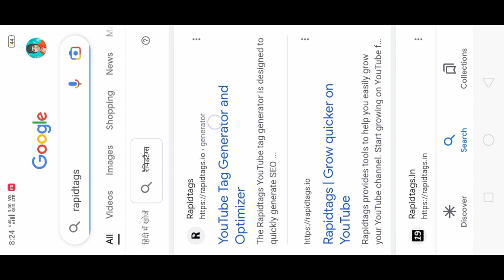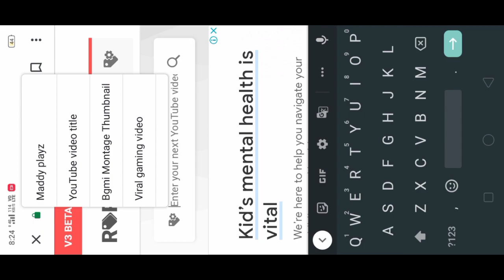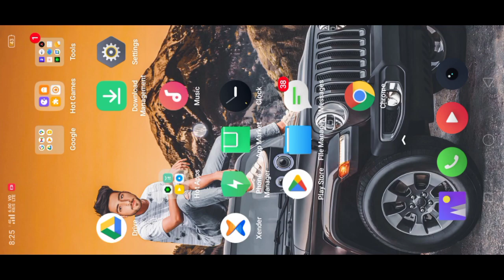𝐕𝐢𝐫𝐚𝐥 𝐓𝐚𝐠𝐬 🔥 𝐈𝐧 𝐉𝐮𝐬𝐭 𝟏 𝐌𝐢𝐧𝐮𝐭𝐞 𝐅𝐨𝐫 𝐆𝐚𝐦𝐢𝐧𝐠 𝐕𝐢𝐝𝐞𝐨 ✔️✔️ (𝟏𝟎𝟎% 𝐯𝐢𝐫𝐚𝐥)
𝗧𝗿𝘆 𝗧𝗵𝗶𝘀 𝗧𝗿𝗶𝗰𝗸 😯𝗧𝗼 𝗩𝗶𝗿𝗮𝗹 𝗠𝗼𝗻𝘁𝗮𝗴𝗲 𝗩𝗶𝗱𝗲𝗼 ✔️ 𝟭𝟬𝟬% 𝗩𝗶𝗿𝗮𝗹 ( 𝗦𝗲𝗰𝗿𝗲𝘁)

ignore tags-
Dosto Aaj Ke Is Video Par Maine Aapko Bataya Hai ki 2023 Mein Aap Gaming Videos Viral YouTube Pe Kaise Kar Sakte Ho ? So Guys Video Khaafi Knowledge Wala Hai End Tak Dekhna 🙏

Title :- How To Viral Gaming Videos On YouTube | Gaming Videos Viral Kaise Kare | gameplay with gaurav |

gaming video viral kaise kare 2023
gaming video viral trick
gaming video viral tag
gaming video viral karne ka tarika
gaming channel grow kaise kare
gaming channel grow
gaming channel grow kaise kare free fire
gaming channel grow kaise kare 2023 mein